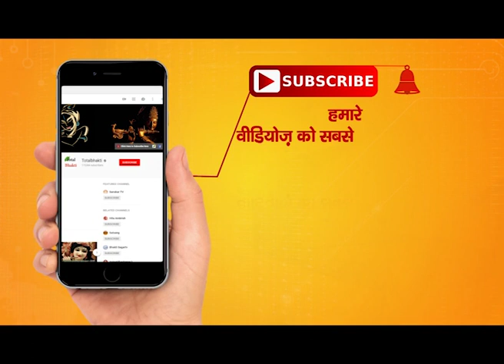माँ से हमने भाषा ली है | Avdheshanand Giri Ji | Motivational Speech | Totalbhakti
सुविचार : माँ से हमने भाषा ली है, स्वामी अवधेशानंद गिरी जी महाराज से
Suvichar : Maa Se Hamne Bhasha Li Hai By Swami Avdheshanand Giri Ji Maharaj